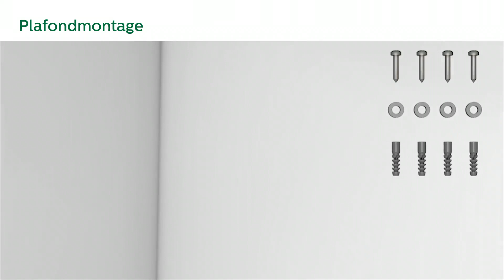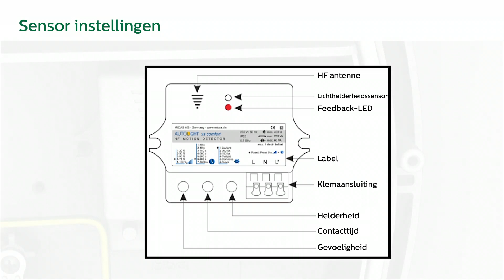CoreLine Wand- en Plafondarmatuur 2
Installatievideo van de Philips CoreLine Wand- en Plafond armatuur.